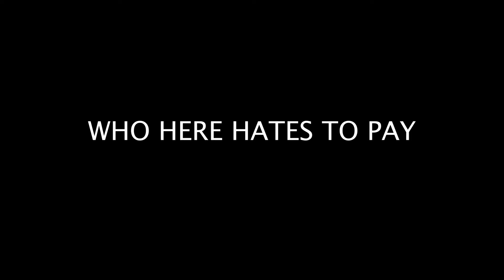The Freeman Show - DOWNLOAD IT NOW!!!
THIS IS MANDATORY, MAKE SURE YOU DOWNLOAD THE FREEMAN SHOW.
thanks